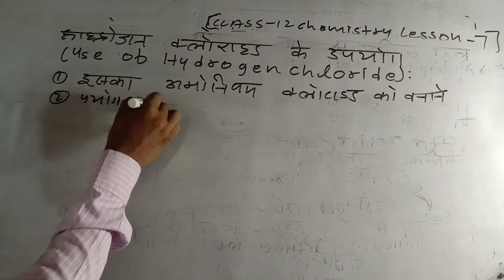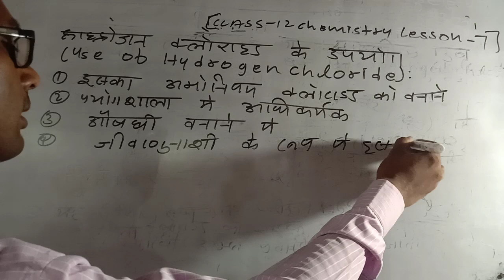class 12 chemistry lesson 8 hydrogen chloride के उपयोग